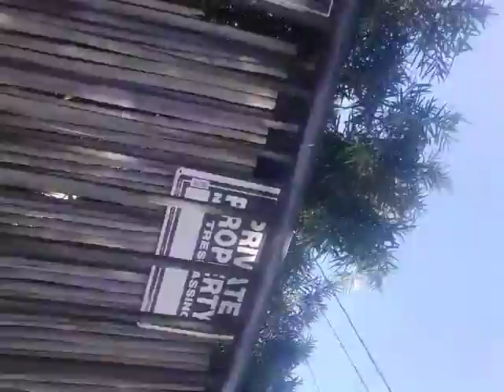26;25 time enpesando un trabajo septiembre 2022 en los angeles cal